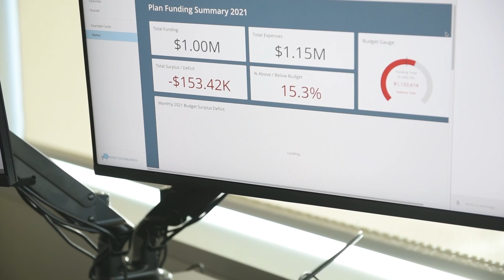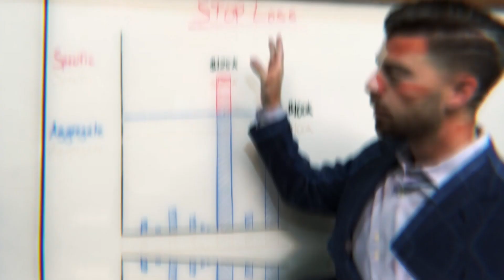Building a 100-Year Company | Gabe Draper | Factur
Building a 100-Year Company with Gabe Draper, CEO, and Founder of Factur.

This episode is all about entrepreneurship.  The highs and the lows, and everything in between.

Gabe knew he was going to be an entrepreneur from an early age, recalling that he didn't get the best grades, didn't love to follow rules, and even recounts knowing at the age of 14 he was going to build his own businesses.

He studied entrepreneurship in college at Baylor University, but outside of making friends and meeting his wife there, his belief that he would have been better off taking the $150k spent on four years of school where he learned somewhat outdated information, and just setting up his own painting or landscaping business instead.

Gabe also has a fantastic story to tell about financial redemption.

From being on the brink of bankruptcy, where he had to move his wife and newborn child into a studio apartment after an oil market crash crushed his family business, to founding and building Factur, with 57 employees, explosive growth, and a vision to create a "100-Year Company", Gabe's story should resonate with every entrepreneur out there.

The name "Factur" comes from the middle of the word Manufacturing, and this industry is one that Gabe not only knows intimately but that he believes strongly in his own team's ability to drive tremendous growth for these entrepreneurs.

Factur helps with business development for manufacturing companies.

They offer:
📈 Lead Generation
📲 Outsourced Business Development
💲 Marketing Services
👨‍💼 Industrial Sales Recruiting

Every once and a while I like to deviate from the insurance-focused subject matter and offer up something more universal.

In this episode you will hear about entrepreneurship, faith, manufacturing challenges, how fracking works, dreaming big, building a company that outlasts yourself, growth, optimism, and more!

Chapters:
0:00 Intro to Gabe
5:40 The Family Business
9:54 The Collapse
16:24 Rebuilding From Scratch
23:11 What is "Factur"?
32:26 Thriving During Covid
37:12 Building a 100-Year Company
42:15 Closing Thoughts